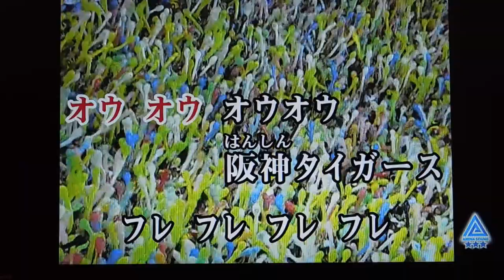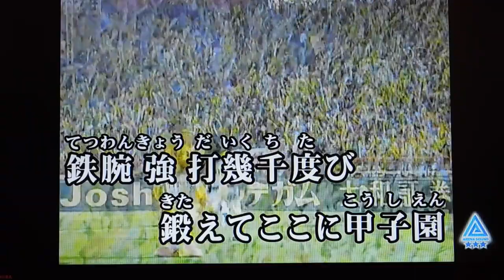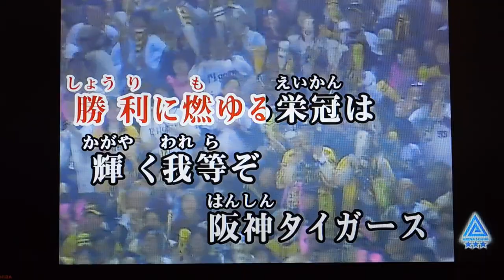masatoshi 🎤 六甲おろし (^^♪ 加賀🎼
masatoshi 🎤  ♫ 中村鋭一 🎼 masatoshi 🎤  六甲おろし